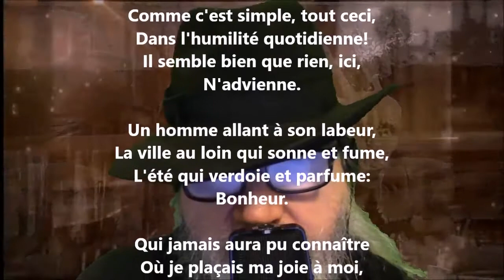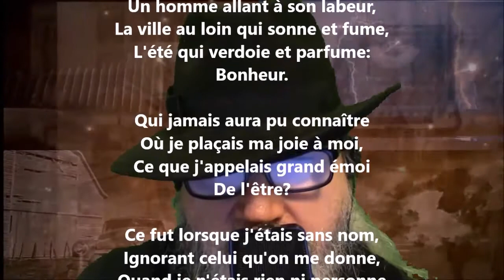Le beau moment - Lucie Delarue-Mardrus lu par Yvon Jean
Noire Poésie Tome 1 à 1000 - Encouragez un poète différent, autodidacte… Nelliganisé... Tome 416 (quatre cents seize) publié, novembre 2021...